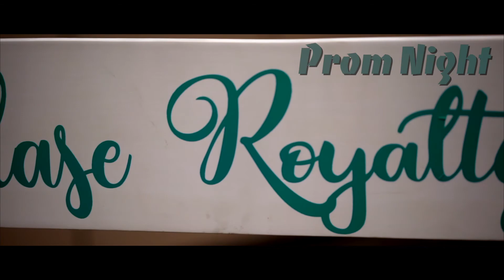Clase Royalty 2019 P Senior Prom Esc Sup Rafaelina E Lebrón Flores, Patillas PR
Senior Prom Clase Royalty 2019
Escuela Superior Rafaelina E. Lebrón Flores, Patillas PR
Animación Elmer Yamil
Show Artístico  Miky Woodz / Dj King Arthur / Grupo Soleylis  / Batucada
Lugar: Centro de Convenciones, Coamo, Puerto Rico

Play’s Events Corp. (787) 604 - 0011
Contratación de Artistas
Producción y Coordinación de Eventos